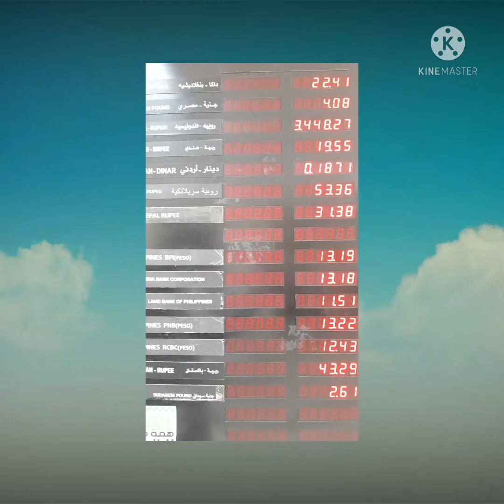OFW.. simple life...whatever tired and sweat will strive for family🏅🏅🏅ashleehillarycloudetv.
how to create thumbnail image from video in php without using ffmpeg

how to create facebook account for an organization
how to create facebook account for a company
how to create facebook account without a phone number
how to create facebook account for a school
how to create facebook account for a church
how to create facebook account with a single name
how to create facebook account from instagram
how to create facebook account for oculus quest 2
how to create facebook account in jio phone in telugu
how to create facebook account link
how to create facebook account malayalam
how to create facebook account new
how to create facebook account without number

how to private your facebook cover photo
how to private your facebook friends
how to private your facebook friends list
how to private your facebook page